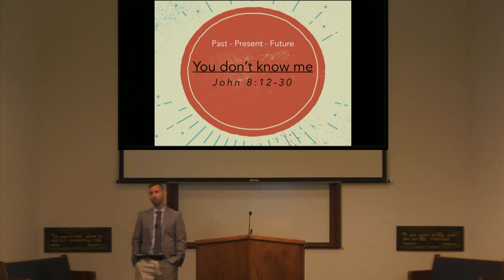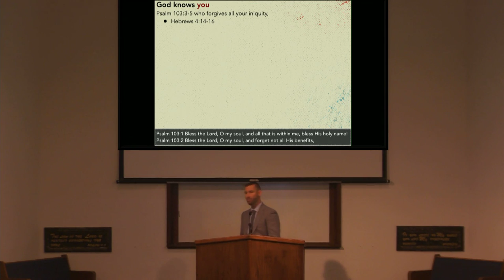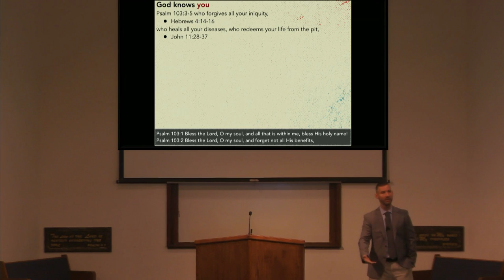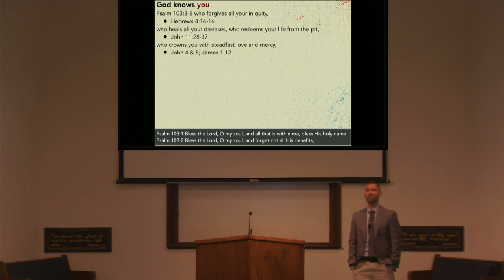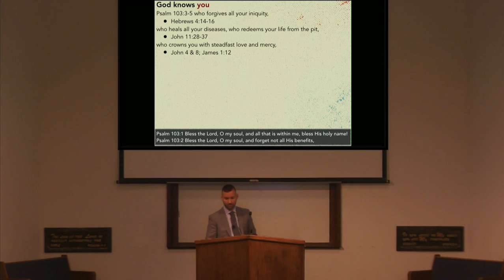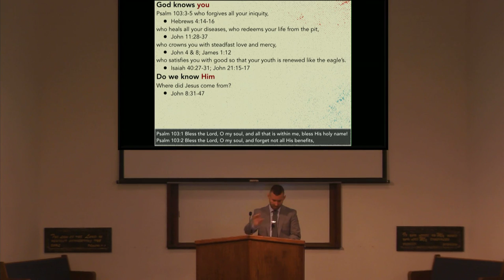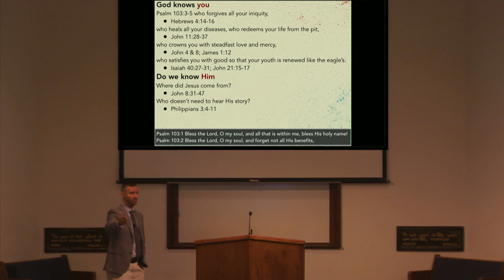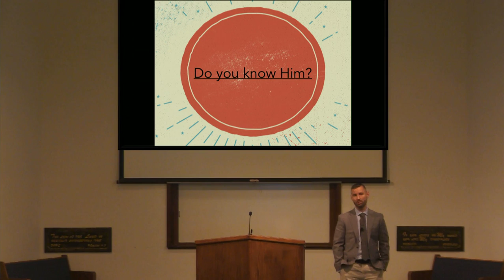You Don’t Know Me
Sermon by Shawn Briggs on 08/26/2018 at Melrose Drive Church of Christ.